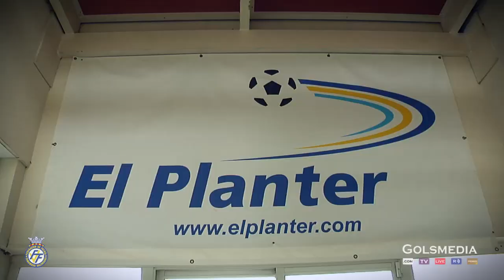Presentación VI Copa Federación 2015/2016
Las instalaciones de Bioparc Valencia, empresa colaboradora de la Federación de Fútbol de la Comunidad Valenciana, acogerán a partir de las 17:00 horas del próximo lunes, día 28 de septiembre, el acto de presentación de la VI Copa Federación para Alevines, Benjamines y Prebenjamines. Al acto está prevista la asistencia del presidente de la FFCV, Vicente Muñoz Castelló, su Secretario General, Salvador Gomar, el gerente de Bioparc Valencia, Alejandro del Toro, y representantes de los equipos vencedores en la pasada edición (curiosamente todos del Levante UD), acompañados por su presidente, Francisco Catalán, y el director de las categorías inferiores del club, David Salavert. En la rueda de prensa se avanzarán importantes novedades tanto en el formato de competición como en el sistema de juego para la presente temporada. Como todos los años, tras la presentación de esta nueva campaña de la Copa Federación, las plantillas campeonas realizarán una visita guiada por el parque valenciano.